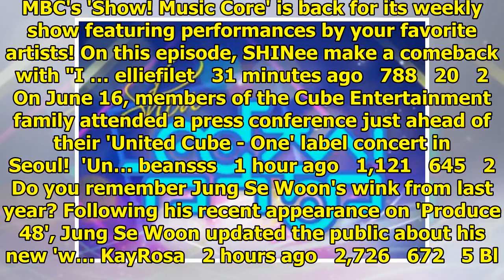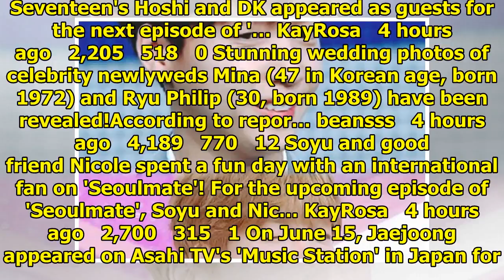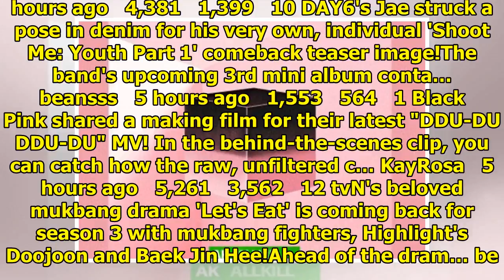Breaking K-pop news, videos, photos and celebrity gossip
MBC's 'Show! Music Core' is back for its weekly show featuring performances by your favorite artists...